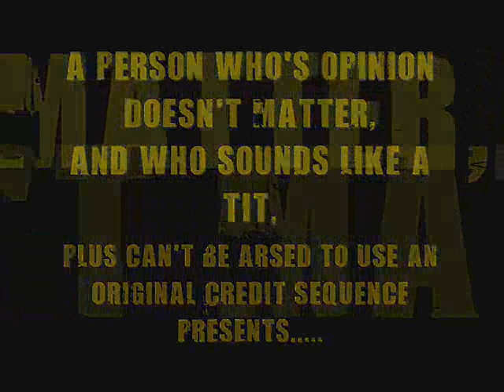Inept Reviews: Bronx Street Cop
It's 1989 and there's trouble on the streets of the Bronx.  Fortunately the level of trouble had been over-estimated as the criminal element had taken a holiday and been replaced by a bunch of moronic pogo-stick hopping time-wasters instead.  So rather than send New York's finest to tackle them, they sent in me, Fenland's laziest and most bumbling citizen.

This is one of the few games on the ZX Spectrum that enables you to play with a Light Gun. Unfortunately the Light Guns weren't much cop and I don't have one anyway, so I'll never get to experience the game at it's best. Anyway excuse me as I load my revolver for action and prepare to take to the mean streets of the Bronx.  Look out criminals, trouble is coming.